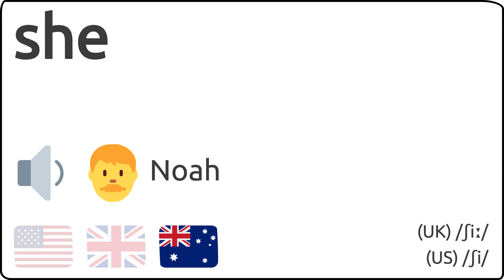Como se pronuncia she en ingles 🇺🇸 🇬🇧 🇦🇺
Como se dice she en ingles?
How to pronunce she in english?